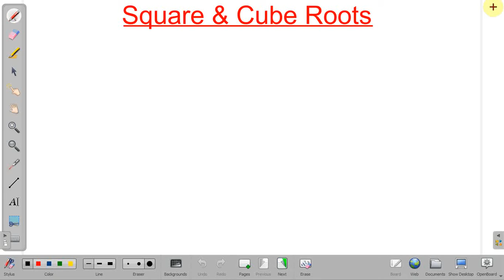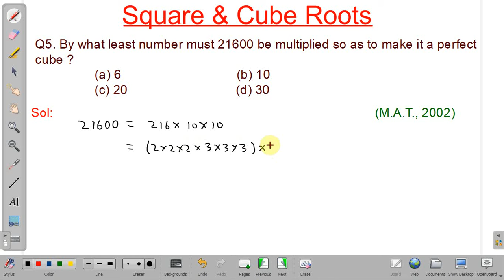Square and Cube Roots : Important Problems, Set 1 for SSC CGL | CAT | MBA | NTPC CHSL | IBPS | CTET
Square and Cube Roots : Important Problems and Tricks for SSC CGL, CAT, MBA, NTPC CHSL, IBPS, CTET, TET, STET, JTET, UPTET, SBI, SSC Mains, CLAT

6 square root 2 divided by 2(3)+4,
6 square root 64,